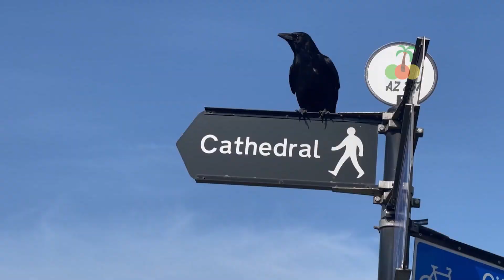Un corbeau met quelque chose dans la bouche de la morte. ce qui se passe ensuite est incroyable...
Dans cette vidéo intrigante de la chaîne AZ 237, un corbeau bouleverse le déroulement d'un enterrement. De manière inattendue, il dépose un objet dans la bouche de la défunte, donnant lieu à une suite d'événements absolument incroyables.